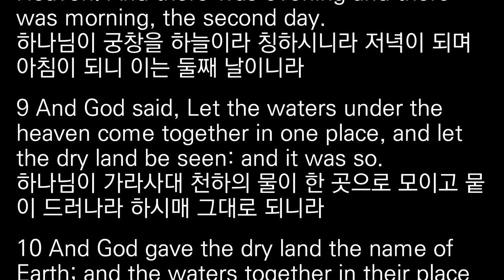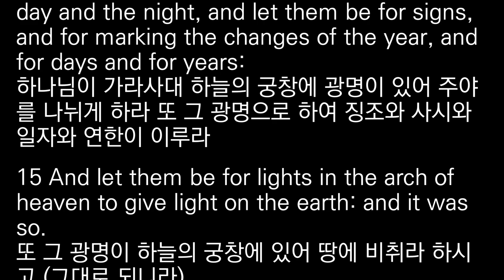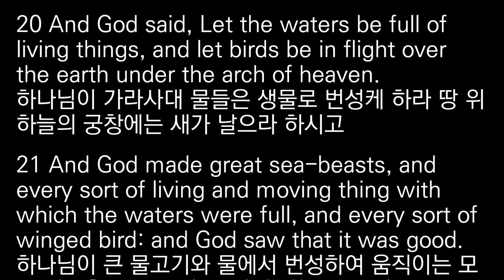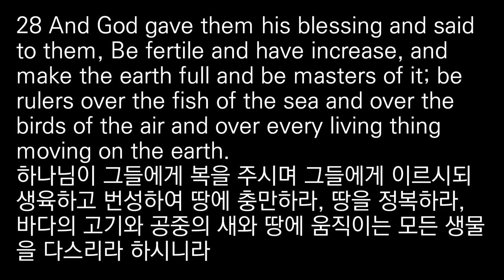🌏 쉬운 영어성경듣기, 창세기 1장, 영어 한글 자막, 영한성경듣기, 영어성경통독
영어성경듣기
영어한글 자막

Parchments Academy
2 Timothy 4:13, NIV